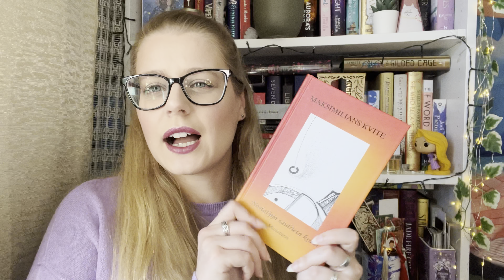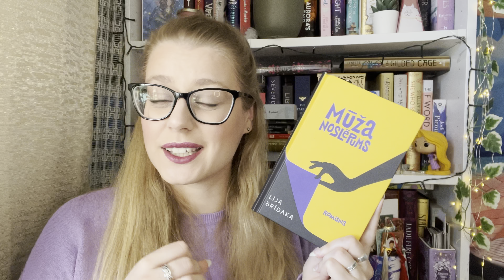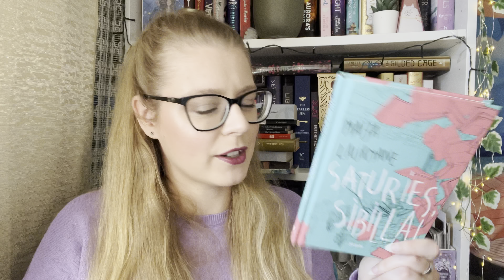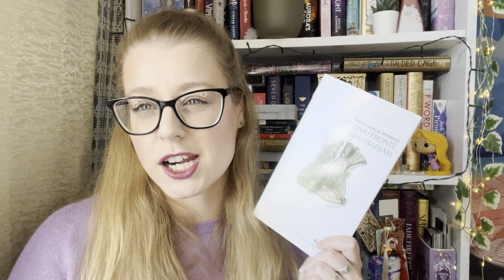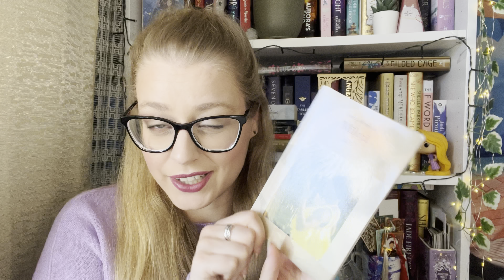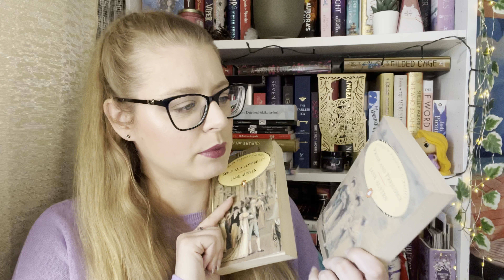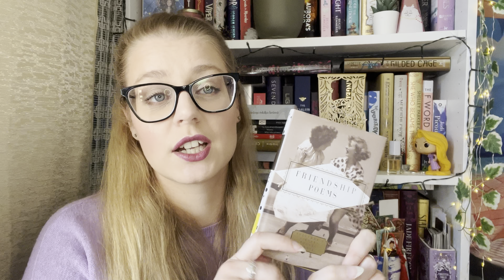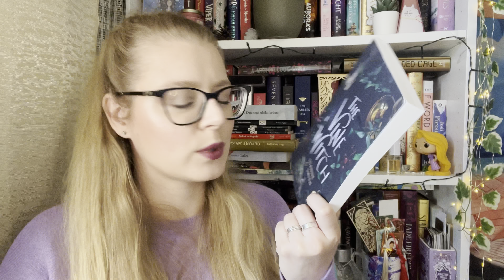Unhauling some books // 2022 // Liene Reads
Welcome!